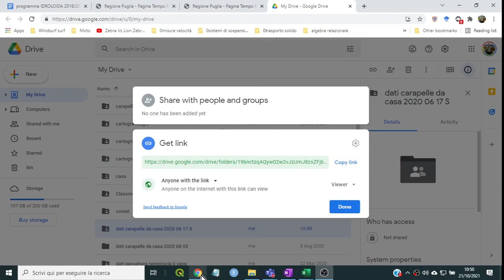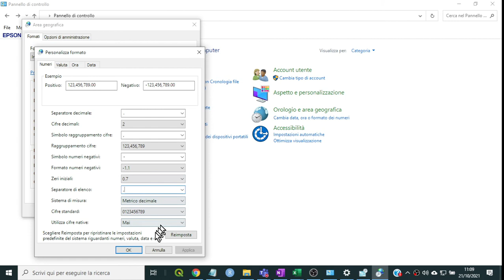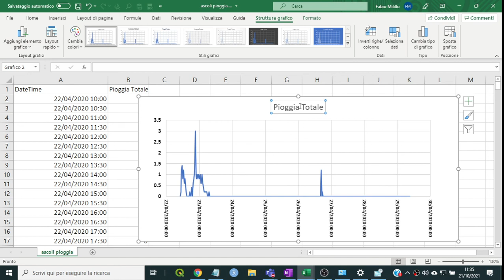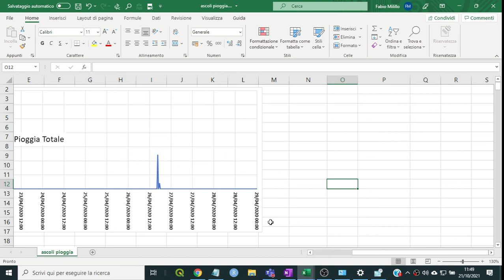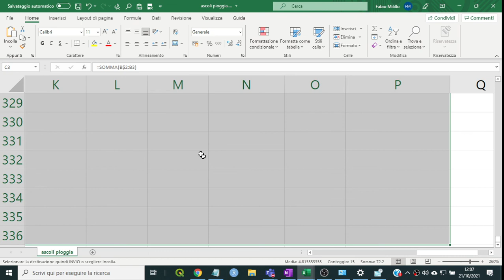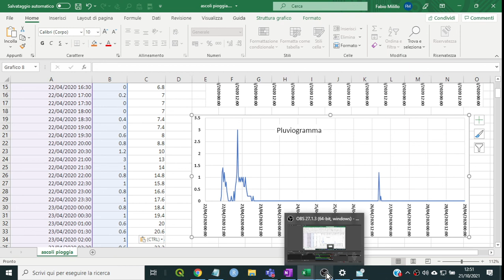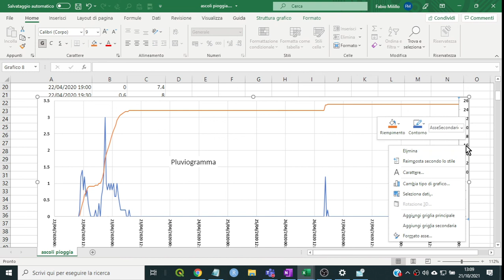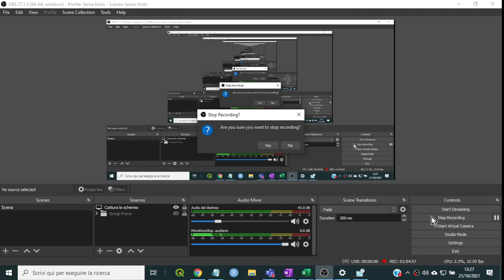2021 10 21 Esercitazione con Excel: pluviogrammi semplici e cumulati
QUESTO VIDEO PUO' ESSERE UTILE SOLO AI MIEI STUDENTI, PERCHE' E' MOLTO LENTO a causa degli intoppi verificatisi a lezione.
Invece possono essere utili a tutti i link ai dati, qui sotto.
Impostare formato dei numeri e del separatore elenco in Windows 10 perché Excel possa leggere correttamente i file .csv.
Totali progressivi su Excel, grafici, aggiungere e modificare serie di dati, formattazione del grafico.
Dati per esercitarsi:
dati di una settimana
Dati in tempo reale della Protezione Civile  Puglia (si può scaricare al massimo l'ultima settimana:
Questo video fa parte della playlist Idrologia 2021/22